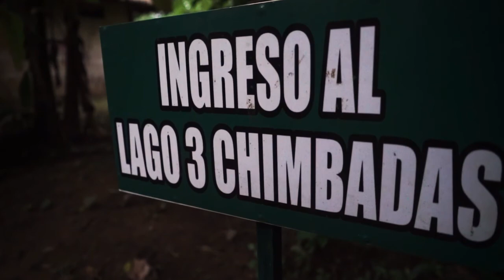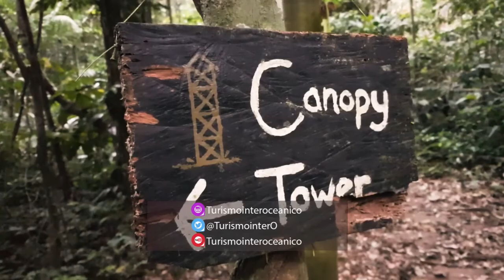Tambopata Madre de Dios Peru - Turismo Interoceánico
La provincia de Tambopata es una de las tres que conforman el departamento de Madre de Dios en el Sur del Perú.
Es una de las verdaderas joyas que quedan de la selva amazónica. Es un destino obligatorio para los viajeros de Perú
Programa de tv/documental - Argentina - Chile - Uruguay - Peru - Ecuador - El Salvador - Colombia - Rep.Dominicana - Mexico y diferentes plataformas europeas .